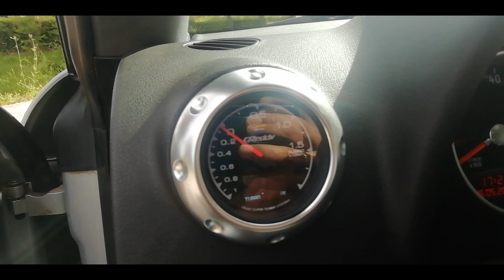Audi tt quattro tuned#ΠΑΡΟΥΣΙΑΣΗ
#1. 8TQ

Το βίντεο είναι προϊόν τεχνικής επεξεργασίας και μοντάζ. Σε κάθε περίπτωση να οδηγείτε με ασφάλεια κ προσοχή!!!
ΑΠΑΓΟΡΕΎΕΤΑΙ η ολική ή μερική χρήση-προβολή αποσπάσματος χωρίς γραπτή άδεια του κατόχου των πνευματικών δικαιωμάτων.